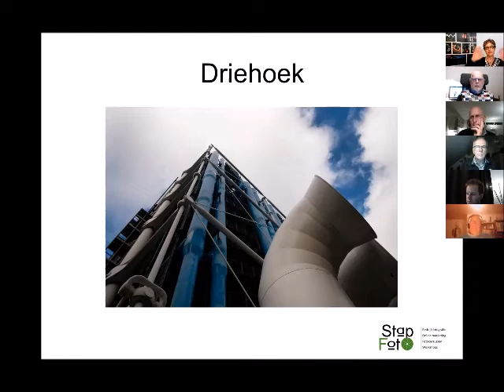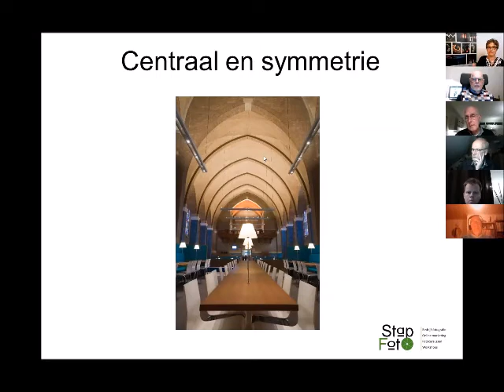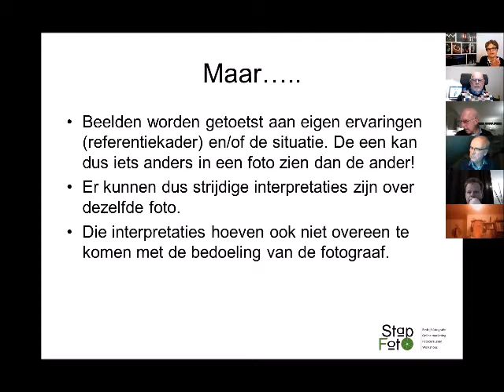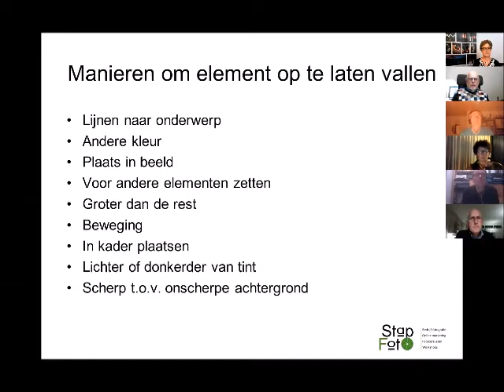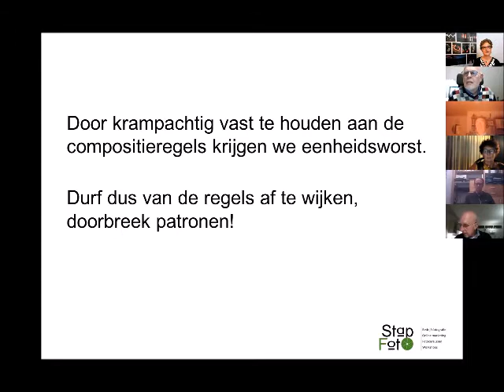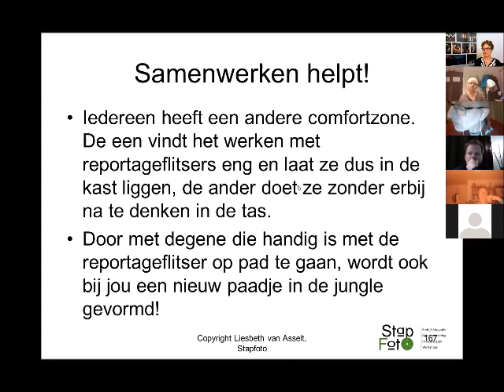Webinar over compositie en beeldtaal.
In tijden van corona kunnen fotoclubs niet live bij elkaar komen. Dus vroeg Fotoclub Dalfsen me om een online presentatie te geven over Compositie en beeldtaal. Zoom is onze grote vriend tegenwoordig! Behalve compositie en beeldtaal, hebben we het ook vooral gehad over het doorbreken van patronen, over "je eigen ding doen".